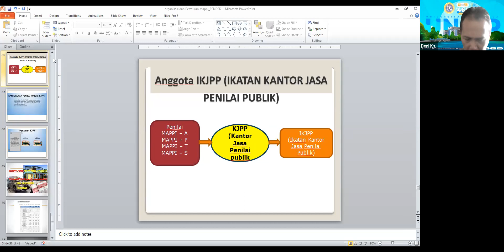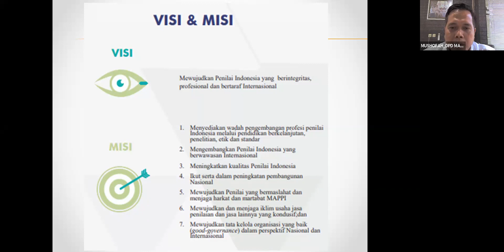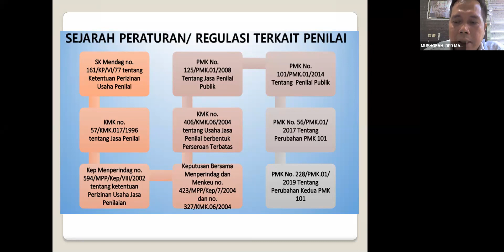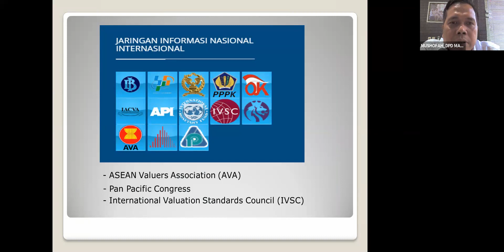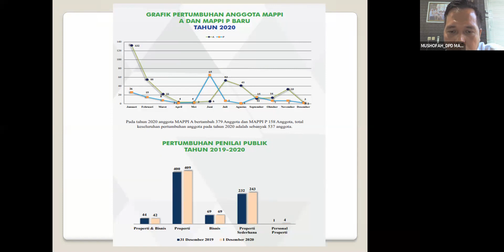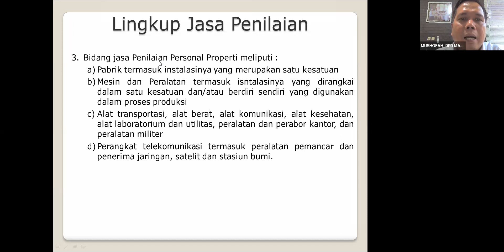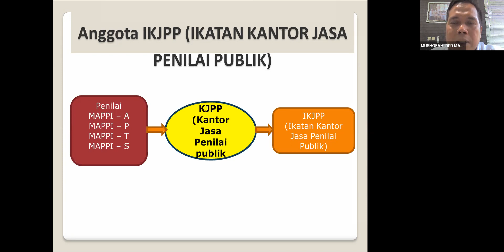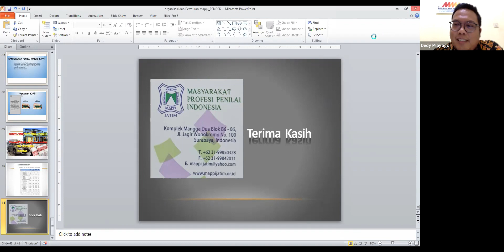Pengenalan Profesi Penilai (Appraiser) dan Asosiasinya oleh Ketua MAPPI Jawa Timur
Kuliah tamu Pengenalan Profesi Penilai (Appraiser) dan Asosiasinya diadakan pada tanggal 24 September 2021 oleh Departemen Ilmu Ekonomi FEB - Universitas Airlangga menghadirkan narasumber Bapak Mushofah, S.T., MM., MAPPI(Cert) selaku Ketua Masyarakat Profesi Penilai Indonesia (MAPPI) Jawa Timur. Acara tersebut dipandu  oleh moderator Dr. Deni Kusumawardani, S.E., M.Si selaku dosen pada Departemen Ilmu Ekonomi - Universitas Airlangga.